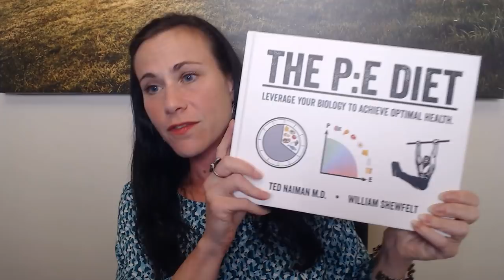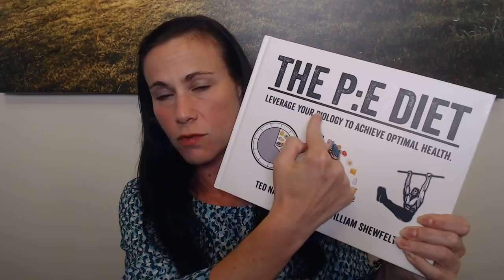Thoughts on the Shift to Higher Protein Diets in the Keto World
3. Dr. Ted Naiman and Marty Kendall discussing the P:E. higher-protein, lower-fat approach

Blog posts mentioned:
1. Protein Intake and Kidney Function
2. Protein Intake and Bone Health

Dr. Ted Naiman's P:E book

Would you like to participate in a LIVE Q&A/AMA (ask me anything) group chat EVERY WEEK? Do you appreciate Keto Without the Crazy™? Have you learned something useful here? You'll also have access to exclusive, patron-only videos. See here for details

You can send some love my way

*MEET ME IN PERSON AT THESE EVENTS*
1. Momentum in the Mountains - Monterey, VA - July 31-Aug 1, 2021:

2. Ancestral Health Symposium in the NETHERLANDS! October 2, 2021 in Amsterdam

**My books**
1. End Your Carb Confusion – co-written with Dr. Eric Westman

2. The Stall Slayer: Seven Roadblocks to Keto Fat Loss and What to Do About Them. Fat loss stalled on keto? Doing “all the right things” but still frustrated by stubborn body fat that isn't budging?
You can also get it on Amazon -- it’s available in many countries outside the US, so check your nation’s Amazon site to see if it’s available where you live.

3. The Alzheimer's Antidote: Using a Low-Carb, High-Fat Diet to Fight Alzheimer’s Disease, Memory Loss, and Cognitive Decline. (They call Alzheimer's “type 3 diabetes,” or “diabetes of the brain,” in case you’re wondering what the connection is to a low-carb or keto diet.)

**MY FAVORITE KETO ELECTROLYTE**
The best electrolytes out there -- from a company I absolutely trust and stand by 100%. I know the company owners and the creators of the product and they are the embodiment of integrity, honesty, and NO BS -- very rare in the keto world these days!!

**ZERO-SUGAR BEEF JERKY!**
Looking for ZERO-SUGAR beef jerky that's delicious and won't break your jaw to chew? I've been buying from People's Choice Beef Jerky for years now and they are GREAT. They have a few different flavors that are zero sugar. (Under "Shop," look for "Keto Jerky." They also have a rewards program so that if you like their jerky and you refer other people who try it, you'll get discounts off your own future purchases. GOOD STUFF! Use this link to get $5 off your first order of $30 or more
(My apologies to international fans; this is likely only available in the US.)

Stay up-to-date on what’s going on in my corner of the ketoverse. Updates about what I’m working on, new projects, book and product reviews & recommendations, a featured video, and more. And NO SPAM! (I’m such a dinosaur with technology—I wouldn’t even know *how* to spam you. The fact that I have a YouTube channel is a miracle!)

**BUY THE PAGE 4 DIET**
The simplest, least complicated, and MOST EFFECTIVE way to lose fat on keto

And last, but certainly not least, my BLOG! Yes, my blog. I consider myself a writer first and foremost. That I get to combine my love for writing with my interest in nutrition in general, and my fascination with ketogenic diets and metabolism, in particular, is a true joy